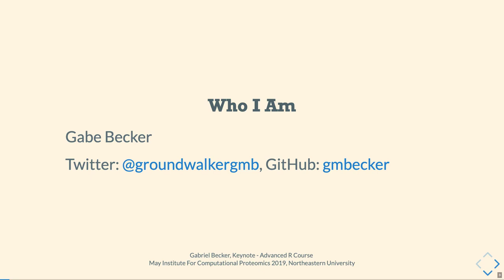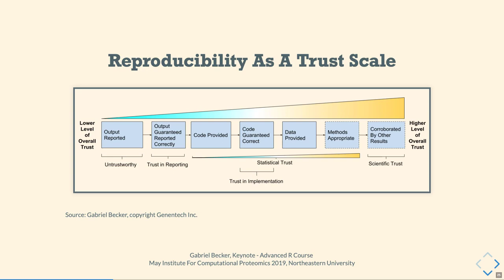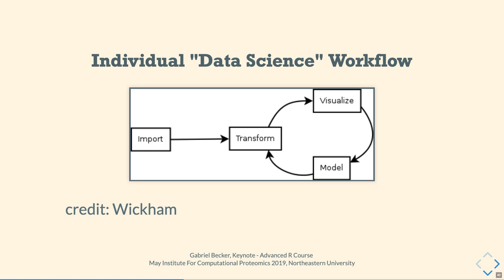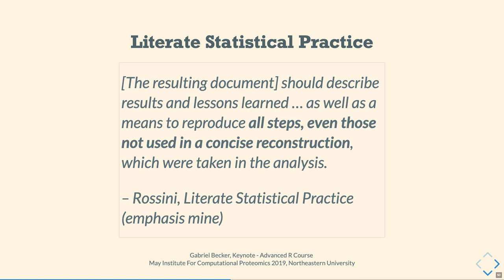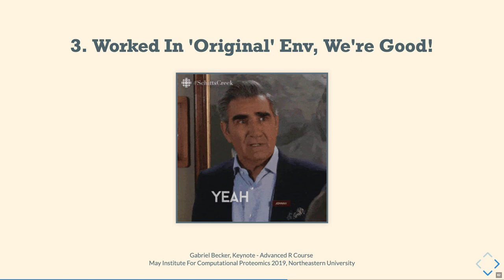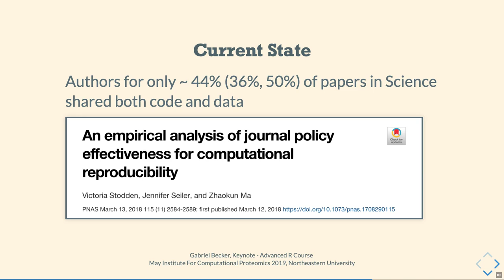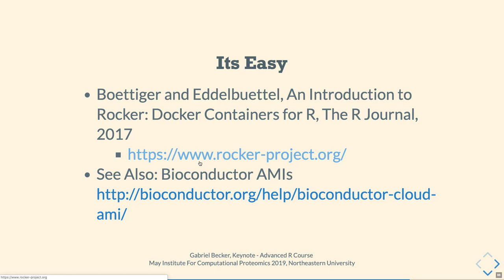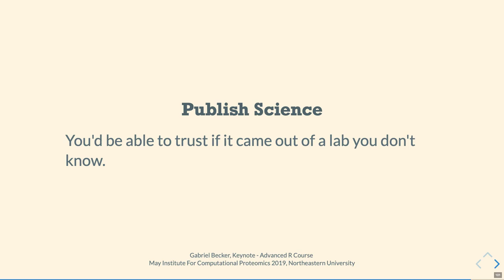NEU19 P5 Day 3 pm 03 30 Becker Keynote Reproducibility